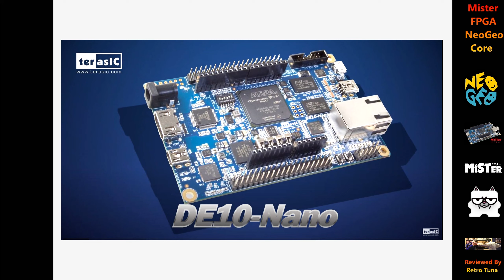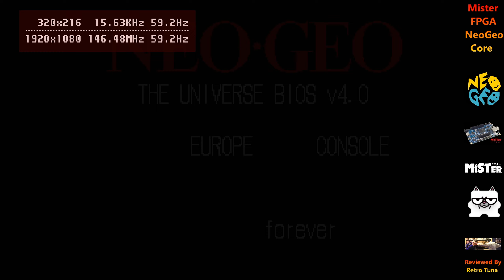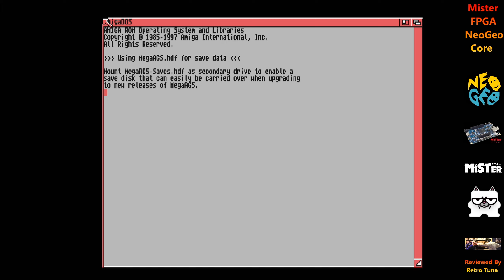Mister FPGA NeoGeo Core Video for the 7th anniversary of the Atariage NeoGeo Tread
well in celebration of the 7th anniversary of the Neogeo thread on the Atariage forums here is the Neogeo running in the Mister FPGA, This is not software emulation but hardware emulation the mister once configured is pretty much a Neogeo and runs with high accuracy and with no input lag a joy to behold.

So enjoy the video and i have only have scratched the surface of what the Mister is capable off and if you dont own a Neogeo or if you do and want an easy setup with everything in one place this is the next best thing.